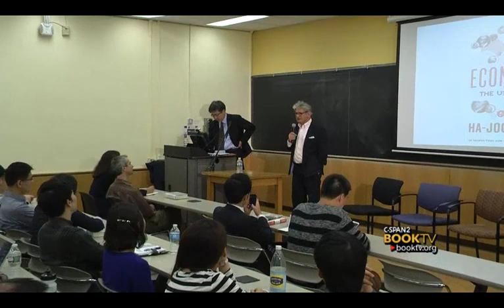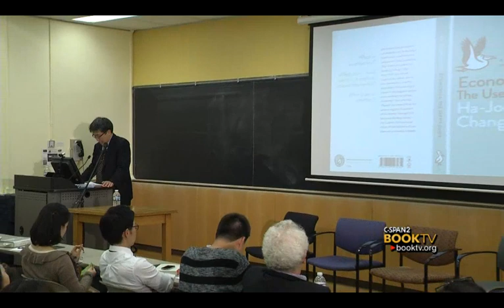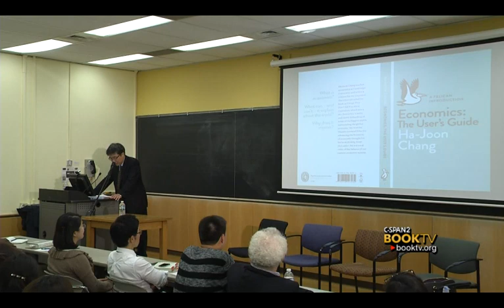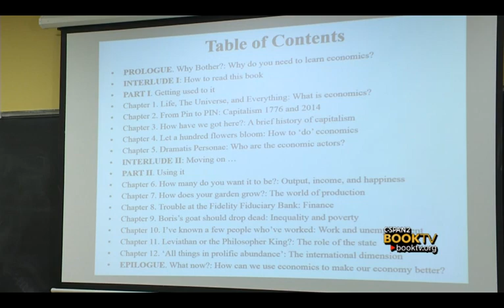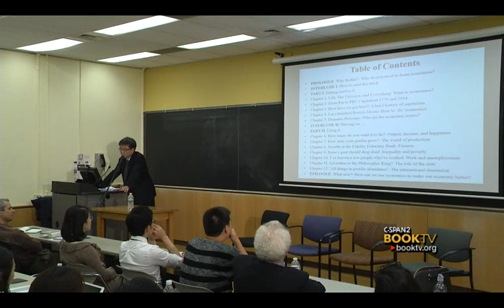Book TV: Ha-Joon Chang, "Economics: The User's Guide"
Ha-Joon Chang explains how our economic world operates and describes the main theories used to understand economic behavior.  He spoke at Columbia University in New York City.